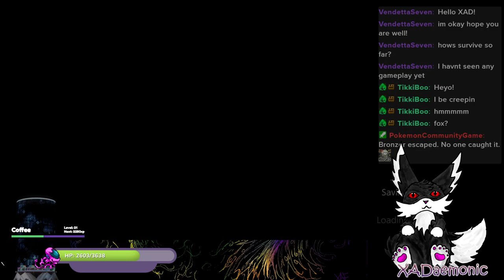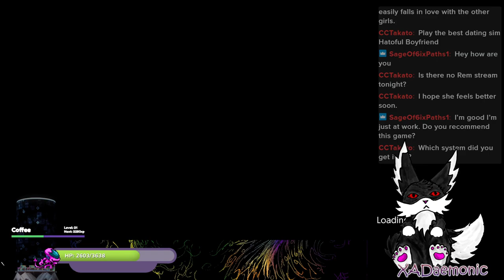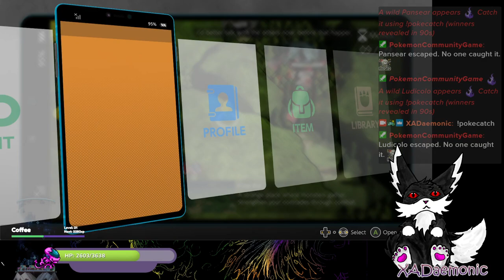Digimon Survive - Part 2 - What whiplash awaits me this time?